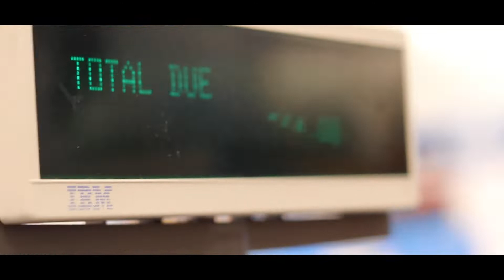SNOWCATS RAFTING FEST 2022 (Biggest firework show we've had)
This year's rafting trip was unreal. We brought 230 members for a weekend of boozing, camping, and rafting... with a twist. Be sure to watch till the end to see the mayhem we created.

Music is not owned by The Ohio Snowcats.

Edited: @Connor Kidd